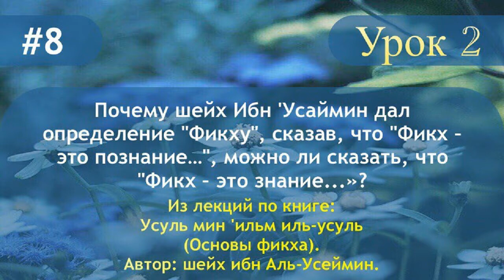Почему шейх Ибн 'Усаймин дал определение "Фикху", сказав, что "Фикх – это познание…"